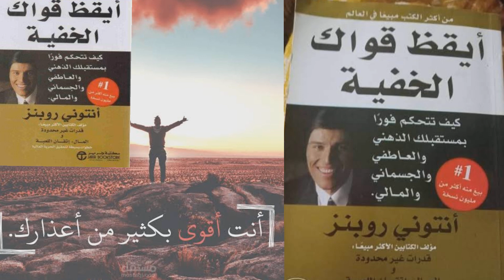باقي تكملة _وملخص كتاب📚📖 ايقظ قواك الخفيه _انتوني روبنز💥🌸🌹...!!